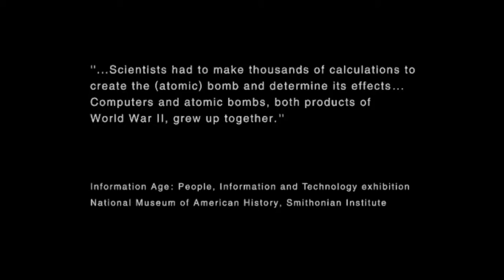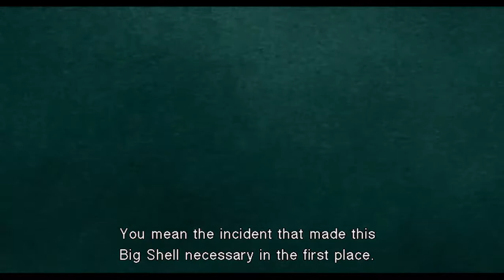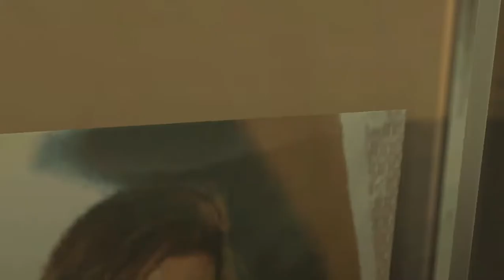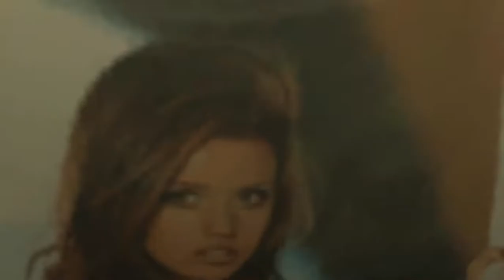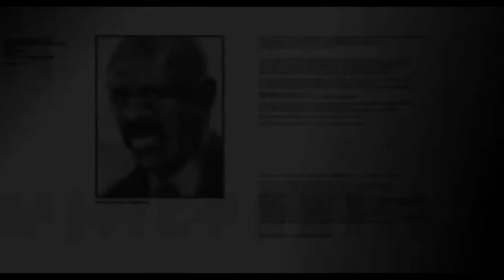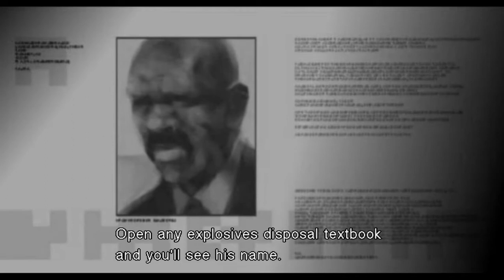Metal Gear Solid 2 SUBSTANCE Part 2 | Metal Gear Raiden Substance :P